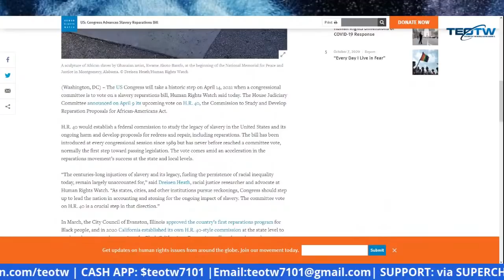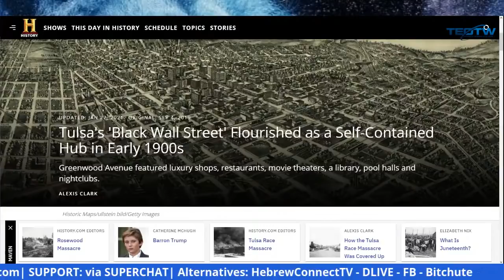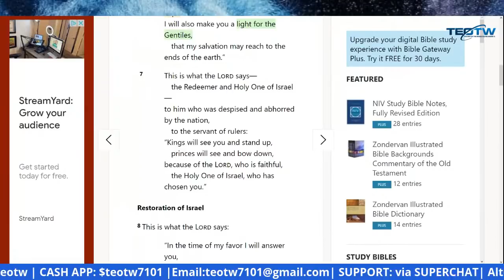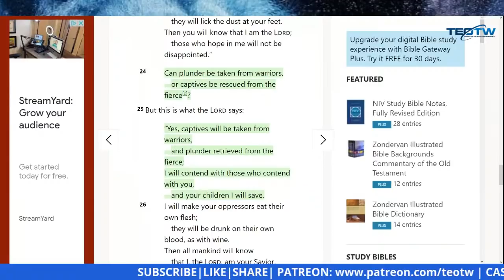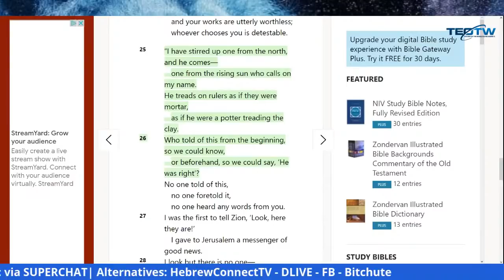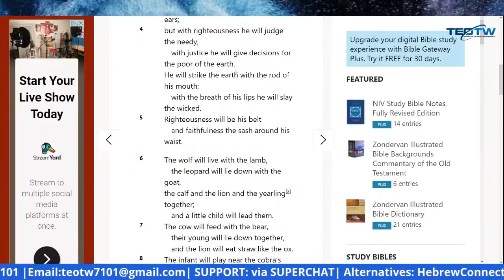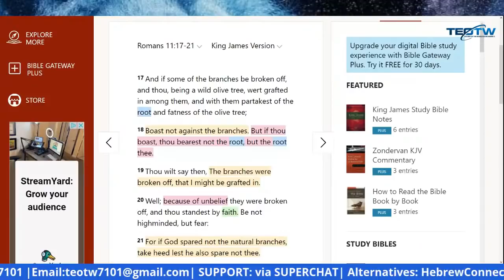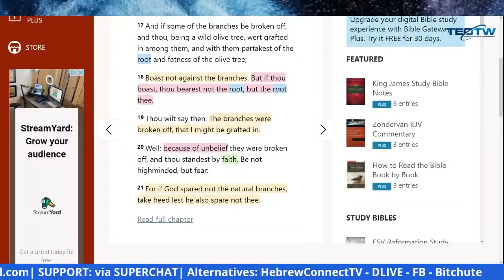Reparation Preparations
Do we need to prepare for reparations?